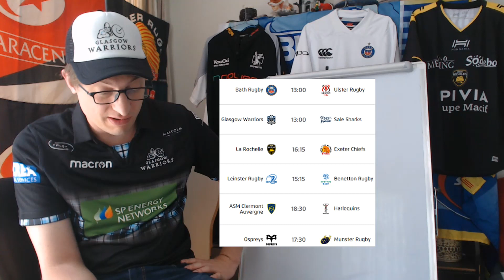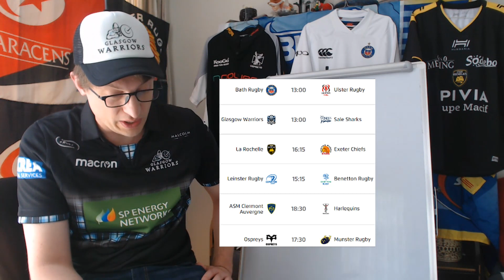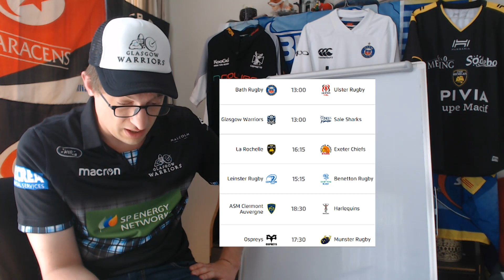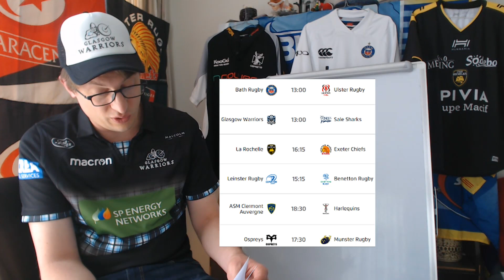Previewing Saturday Games - Champions Cup Round 1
Bath vs Ulster, Glasgow vs Sale, Leinster vs Benetton, La Rochelle vs Exeter, Clermont vs Harlequins and Opreys vs Munster all previewed in this video.